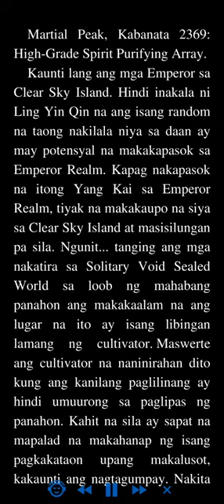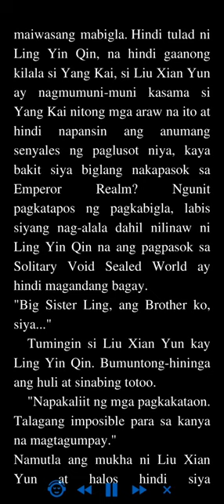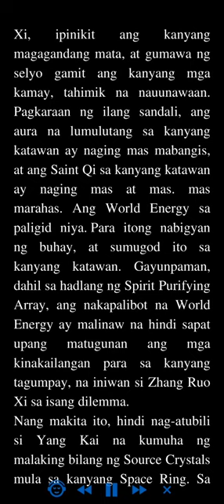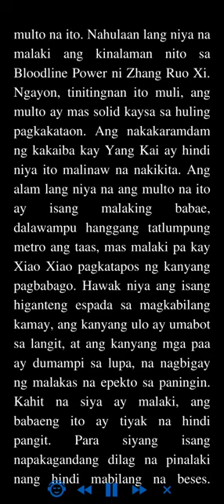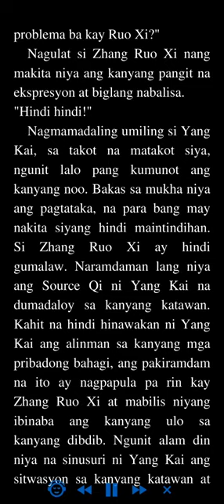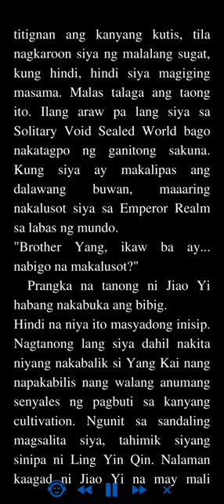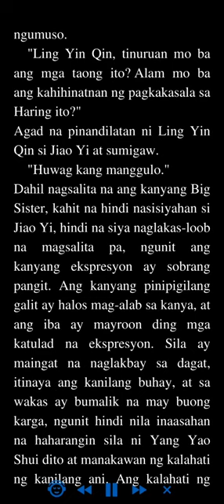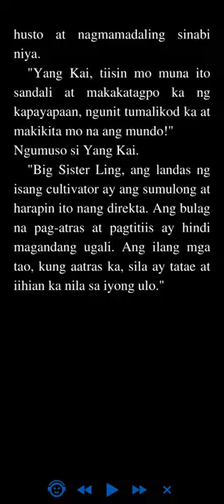Martial Peak: Kabanata 2369 - 2372